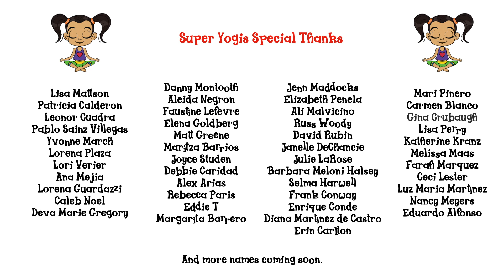Cabeza, Corazon, Cuerpo, y Alma 😜❤️️🕺Super Yogis ☮ DESCUBRIR 🕵